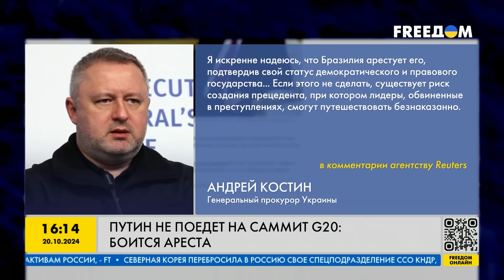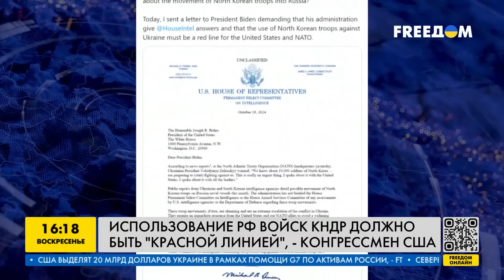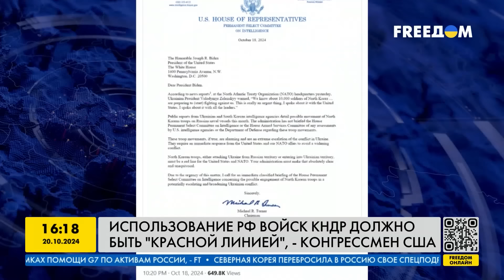Сырский на фронте: Россия отгребает! Войска КНДР обречены. Путин петляет от ареста. Важное за 20.10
RU – Ким Чен Ын подписал своим войскам, которые могут отправить в Украину, приговор. Главком ВСУ Александр Сырский посетил фронт и рассказал о ситуации на Курском направлении. Владимир Путин панически боится ареста, снова. Подробнее об итоговых новостях за сутки, 20 октября, узнавайте в свежем выпуске программы "Наше время".

Головком ЗСУ Олександр Сирський відвідав фронт та розповів про ситуацію на Курському напрямку. Володимир Путін панічно боїться арешту, знову. Детальніше про підсумкові новини за добу, 20 жовтня, дізнавайтеся у свіжому випуску програми "Наш час".